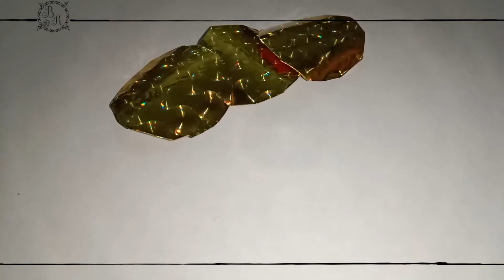How to make Jada Gantalu at home | ammavariki jada Gantalu yela cheyaali ? | Bommalakoluvu channel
jadagantalu making